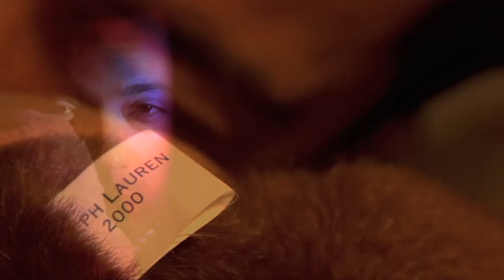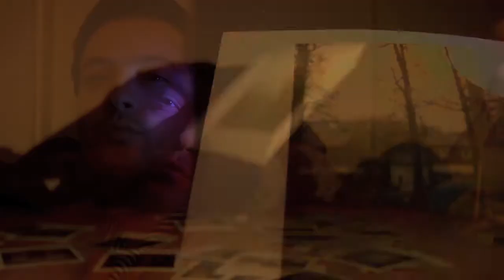Shanks and the Dreamers - Camel Crusader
The Camel Crusader is here to save the day, along with a small posse of furry friends.

Song: Camel Crusader
Band: Shanks and the Dreamers
Album: my darling dia (2008)
Dir: Amir Motlagh

Shanks and the Dreamers is Amir Motlagh and Art Toussi